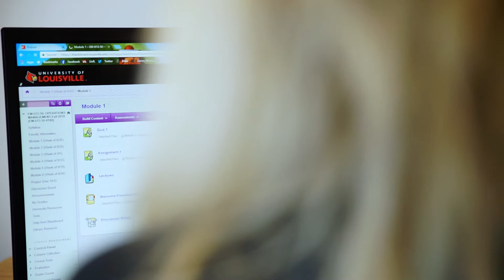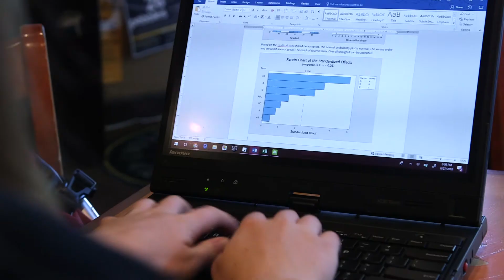Online Master of Engineering in Engineering Management: Testimonials & Program Overview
for more information on the Master of Engineering in Engineering Management program at the University of Louisville.

Hear from a graduate and program faculty of the 100% MEEM program at UofL about how the degree prepares students to best manage complex engineering projects, products and services.